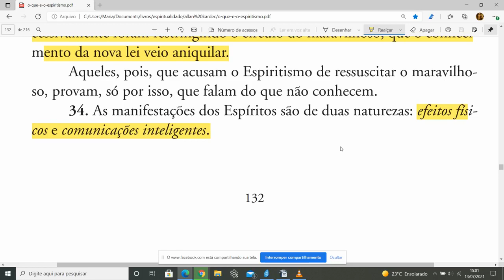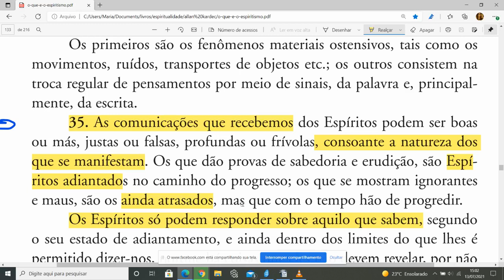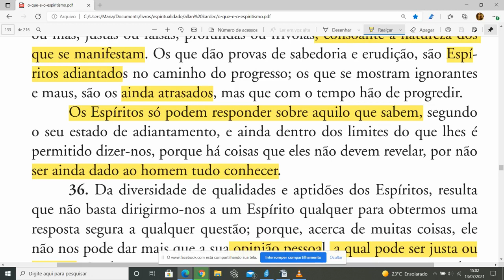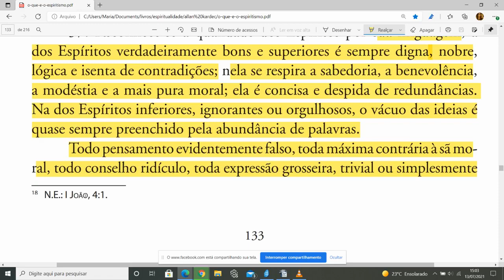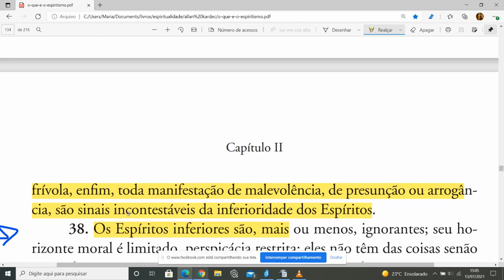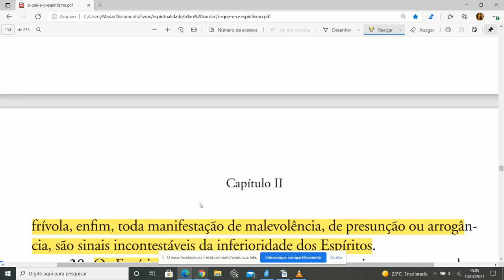Quais as diferenças entre os Espíritos?